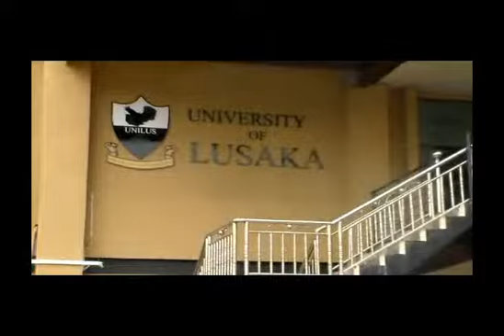UNILUS ON EDUCATION